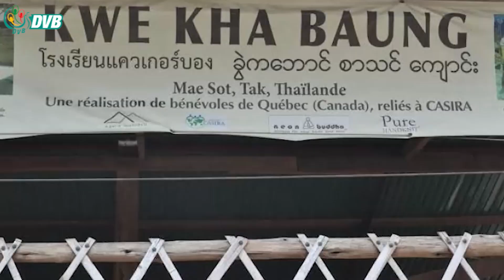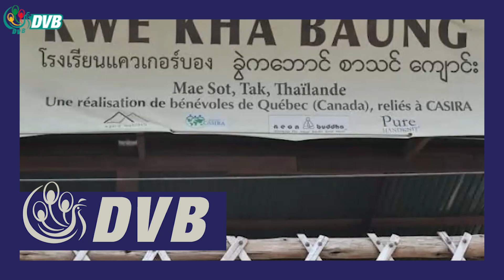မဲဆောက်မြို့ ခွဲကပေါင် ရွှေ့ပြောင်းမြန်မာ စာသင်ကျောင်းကို ရန်ပုံငွေလှူဒါန်း - DVB News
မဲဆောက်မြို့ရှိ ဇွဲကပင် ခေါ် ခွဲကပေါင်ရွှေ့ပြောင်းမြန်မာ စာသင်ကျောင်းကို ဘန်ကောက်မြို့နေ ထိုင်းလူမျိုး တွေက အစားအသောက်နဲ့ ကျောင်းရန်ပုံငွေတွေ လာရောက်လှူဒါန်းခဲ့ပါတယ်။